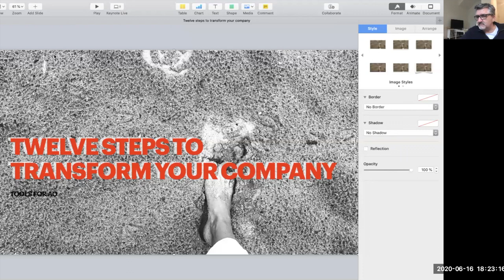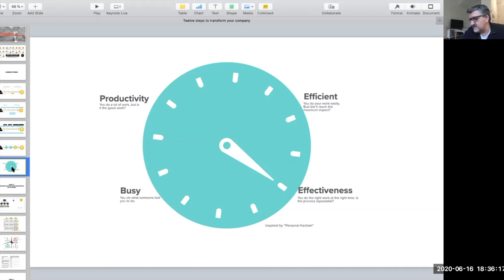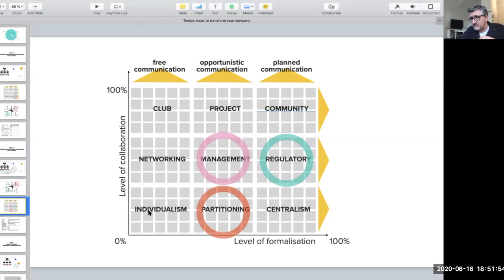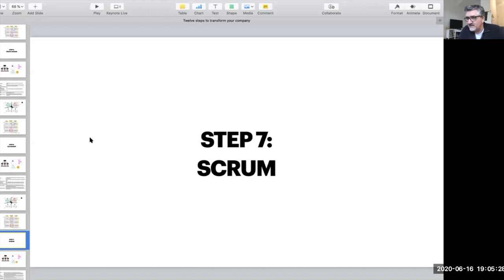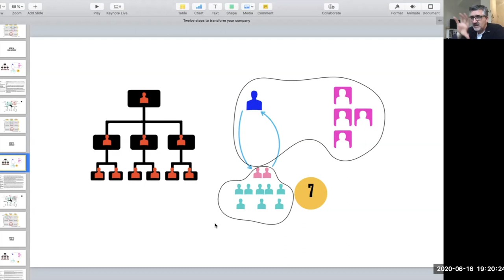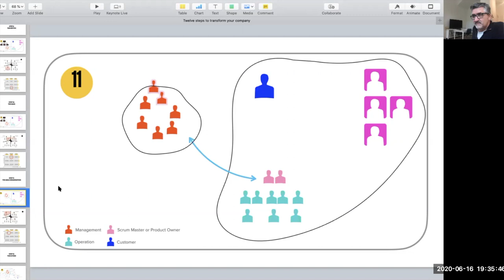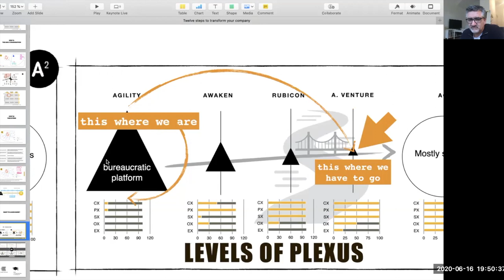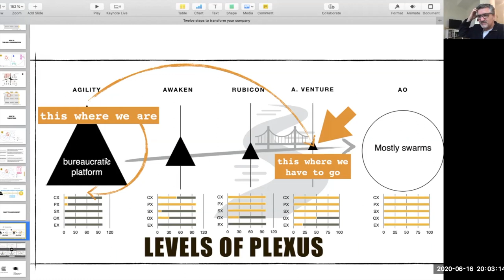designing agile organizations: the 12 steps to transform your company with Pierre E. NEIS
Sometimes, the host has to get wet.
Design Agile Organization is a program which I was researching on since a decade:
- The organization is not structure (i.e. Waterman & Peters)
- Agile is a system having a behaviour called Agile Dynamics embracing diversity
- Design inherits the idea of an evolutive organization full of designers

While transforming organizations for VUCA or Digital, I use to design agile organizations. As a coach, I should be able to draw the current situation with my client and give some options to answer the following question: when your Agile is running at its best, it is running like what? And, "whereabout is your Agile running like that?".

That session will be a conversation. I will present you the last development of the agile organization (AO) model I've been writing.
I will present the five high-level switches towards an Agile Organization, and the twelve steps to transform your company.

I need your feedback.

Connect with Pierre and keep posted to AO related training and workshops